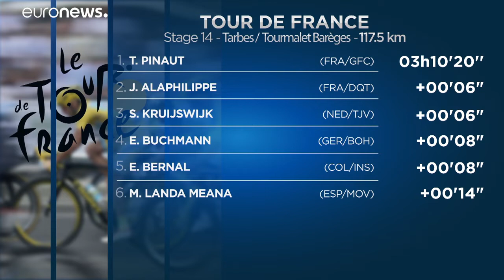Pinot au sommet du Tourmalet, Alaphilippe toujours en jaune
Thibaut PInot s'impose lors de la première étape de très haute montagne dans les Pyrénées, devant son compatriote Julian Alaphilippe qui conserve son maillot jaune.…